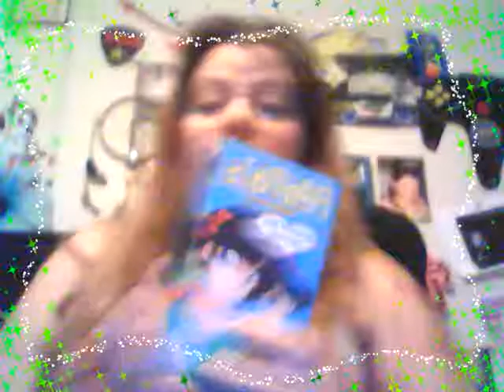me on anime! :D